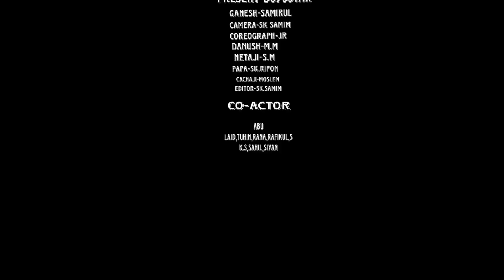Sarrainodu Best Fight Scene Spoof || Alluarjun Action Scene Boys star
.BOYS STAR.
GUYS VIDEO BNANNE  ME BOHOT JAYDA MEHNAT LGTA HAI AGAR AAPLOG SUPPORT KARIYRGA TOO HUMLOG MEHNAT OR KRNE KA MAN KREGA TOO KEEP SUPPORT ||
GUYS THIS IS OUR BTS CHANNEL :- BOYS STAR